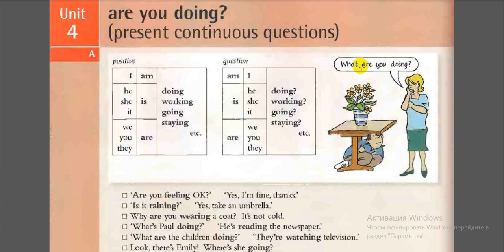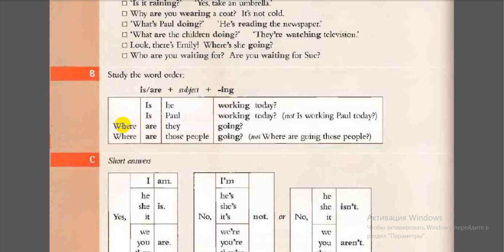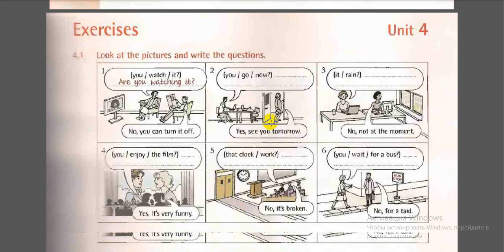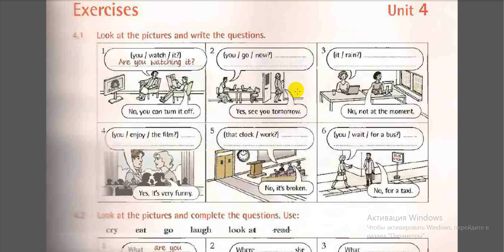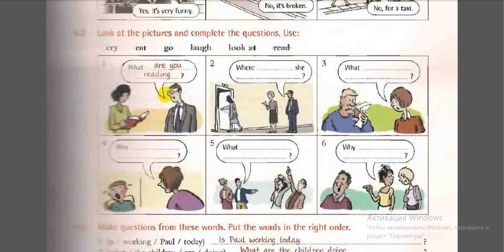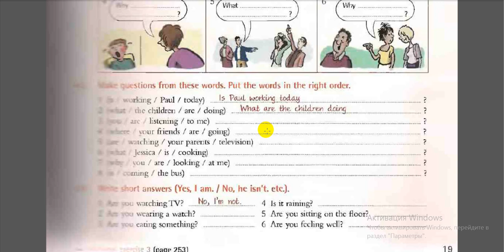Present continuous/ Созылмалы осы шақ сұраулы сөйлем/ ҰБТ дайындық/ грамматика сабак 4.